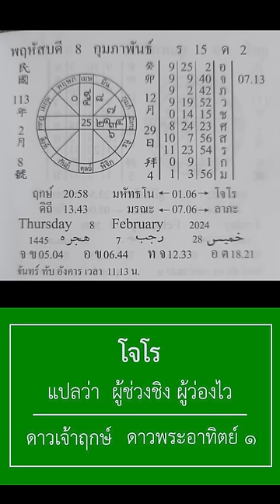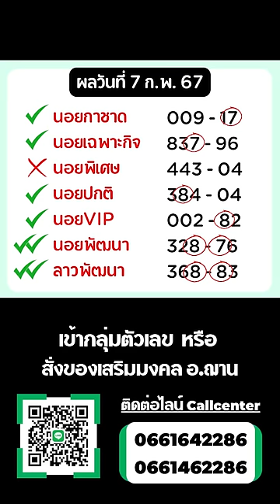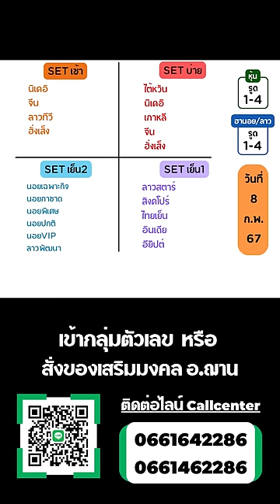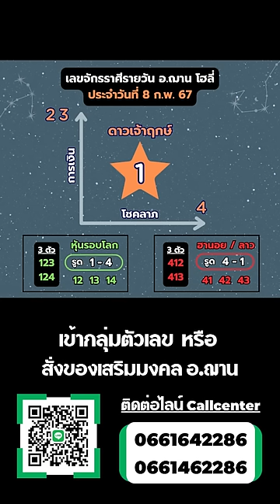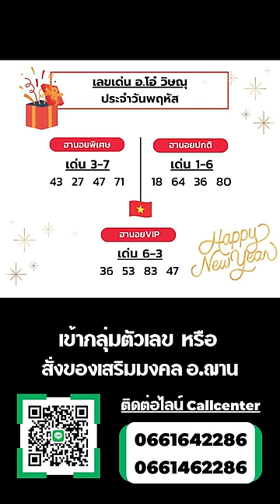เลขนำโชคจักรราศีรายวัน ทีเด็ดการเงิน โชคลาภ 8 ก.พ. 67 | อ.ฌาน โฮลี่